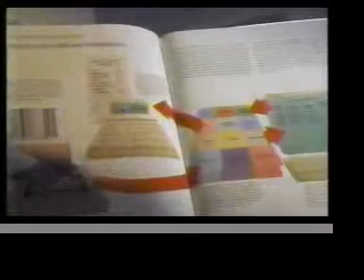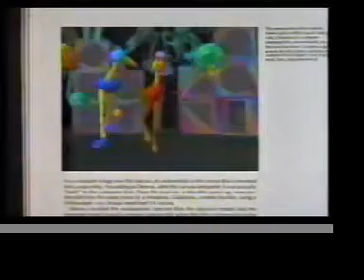Time Life Books Computers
Help document for the great archive. Also if you have a story about this video please share it.